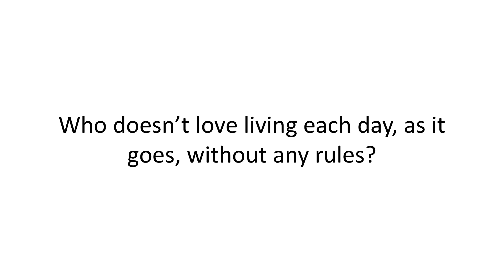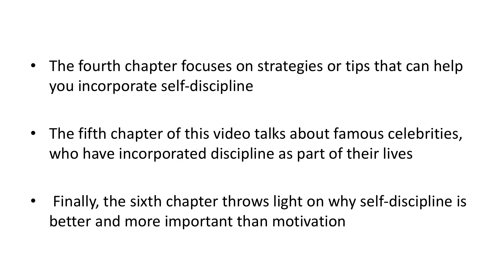THE POWER OF DISCIPLINE - Introduction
THE POWER OF DISCIPLINE
Unlock the Secrets Behind Your Success and Greatness.

Discipline is a very important ingredient for achieving success. On this "Words of Motivations and Inspirations Series" you will learn the strategies and tips that can help you incorporate self-discipline.

You will also learn:
1. How to master the art of discipline in order to achieve the desired success.
2. The seven (7)  effective strategies in building the unbreakable self-discipline.
3.How the highly successful people develop their self-discipline and on how they utilize it in order to quadruple their productivity and accomplish more.
4. How discipline can strengthen your character, body, relationships, your personal and your professional life.
5. Why Discipline is more superior than Motivation Strategies to implement self-discipline in your own life and enjoy incredible rewards.
6. Instant gratification vs long-term rewards.
7. And much more!